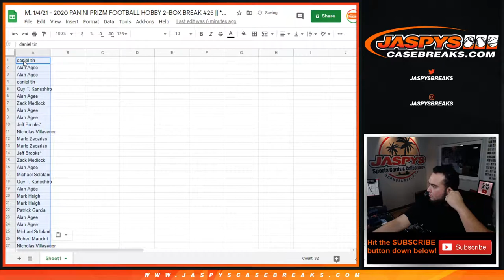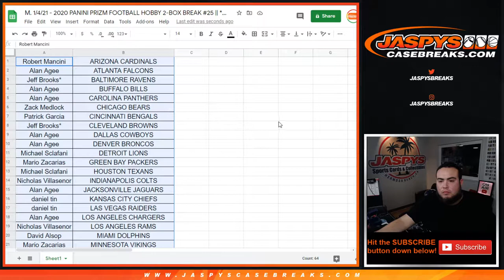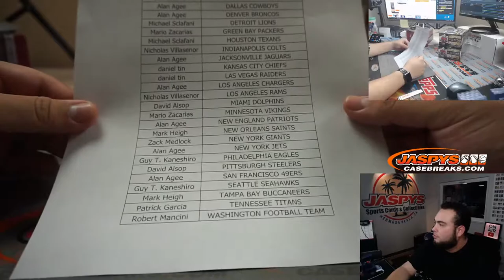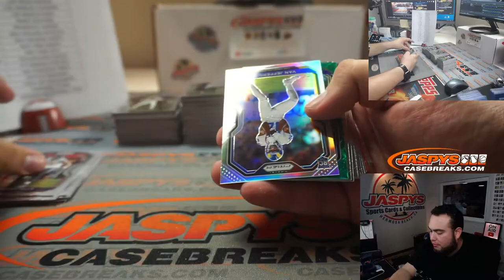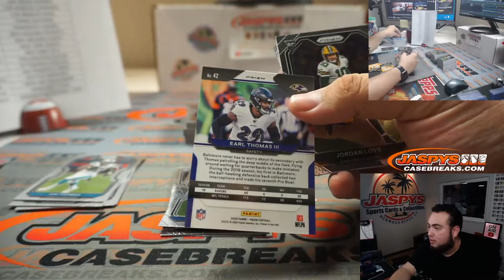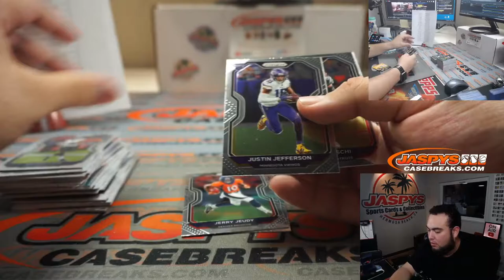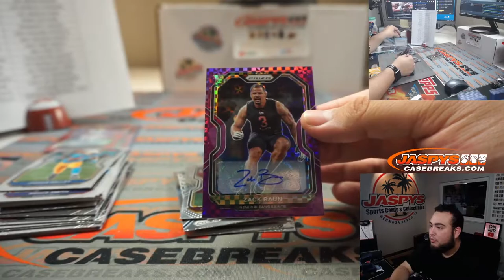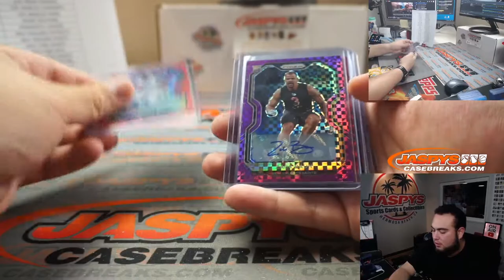M. 1/4/21 - 2020 PANINI PRIZM FOOTBALL HOBBY 2-BOX BREAK #25 || *2 RT EACH*